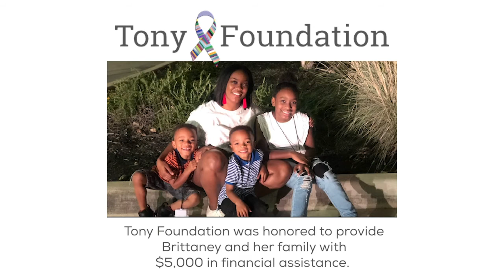Helping Brittane’s Family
Brittane is a 31 year old single mom to 3 young kids and she has recently been diagnosed with breast cancer. She had relocated for work and is now unable to work but is also now away from all of her family and friends which makes her situation increasingly more difficult. We were able to provide her financial assistance when she needed it the most. We are pulling for you Britt!